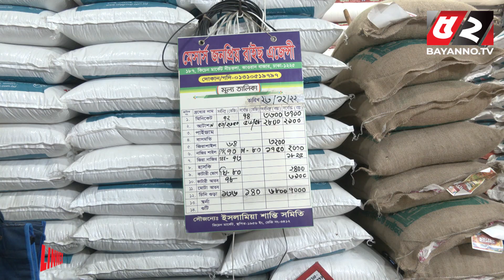বিয়ে-শাদি শুরু হয়ে গেছে, তাই মুরগীর দাম বাড়ছে! | Price Hike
বিয়ে-শাদি শুরু হয়ে গেছে, তাই মুরগীর দাম বাড়ছে!

52TV (Bengal Television Limited) has the sole rights of all contents and it does not give permission to any business entity or individual to use these contents except Bayanno TV. This Channel is the Based-on News and Current Affairs. Every single content is created and managed by our team. Needed, Third-Party materials are also used with specific authorization and permission.

💡 Office Address:
Bengal Television Limited
437 Tejgaon Industrial Area, Dhaka-1207

💡ADDITIONAL KEYWORDS
52 TV channel, Bayanno News, Bayanno TV youtube, bayanno TV Bangladesh, Bayanno Television, channel 52